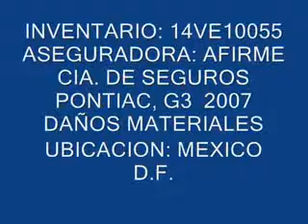SUBASTASMA PONTIAC, G3 2007